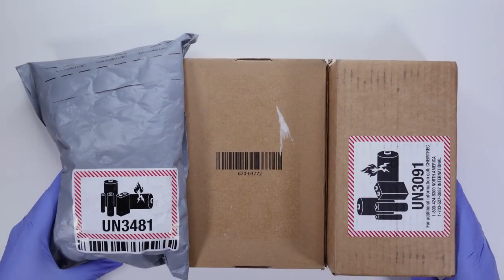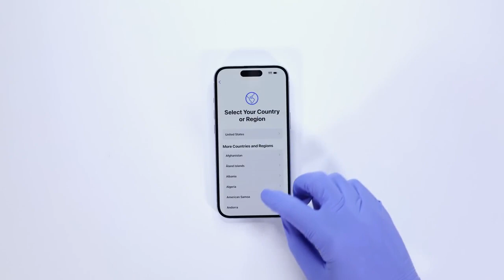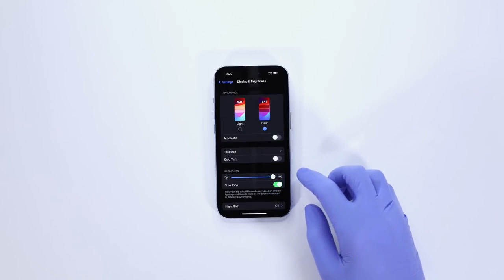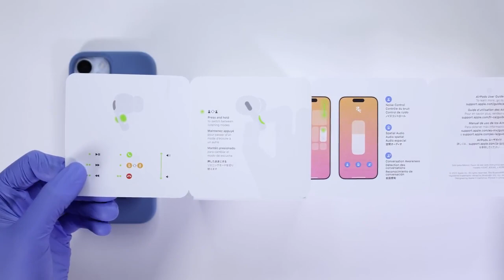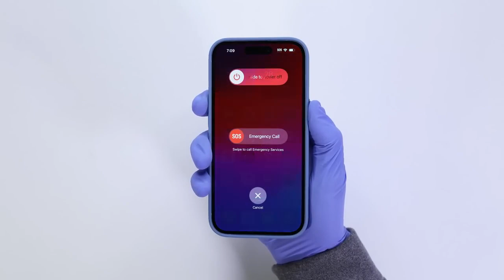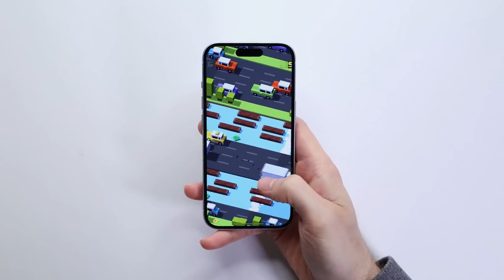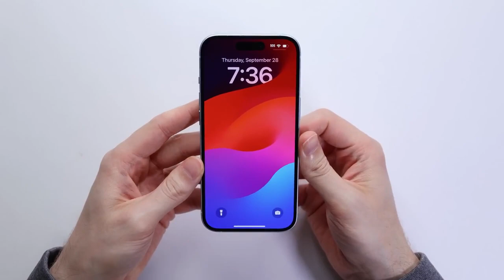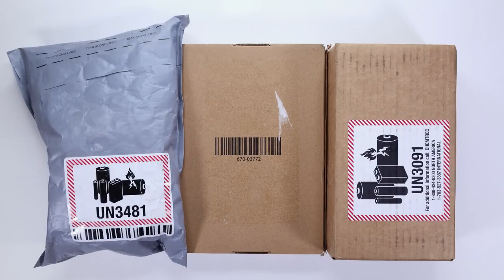iPhone 15 Unboxing and Camera Test ASMR